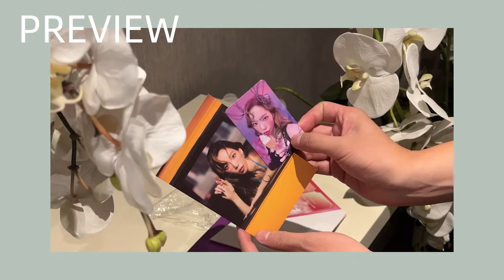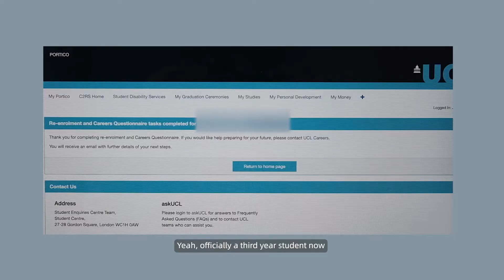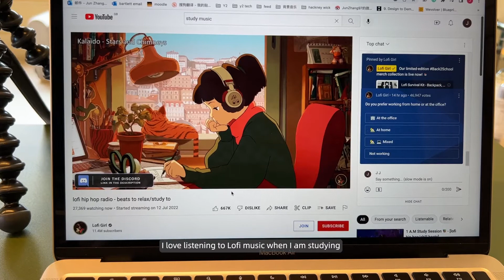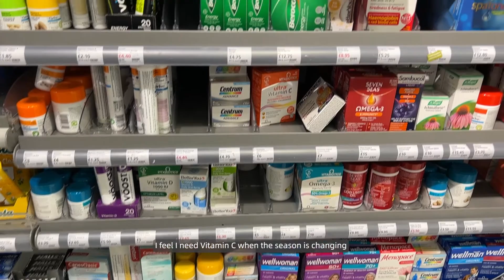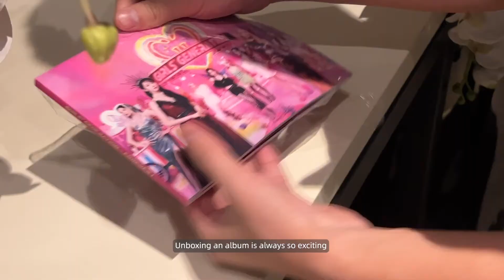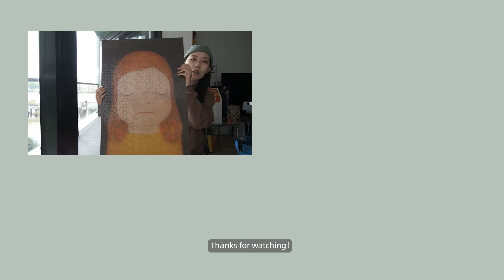Living In London + Back to college prep丨Organising my apartment, reading at cafe (Chinese CC sub)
When this video is uploaded, there are two weeks left before the college start. Starting to prepare for my third year. Reading some books to see what interests me so that I can explore it in my design project starts from the term 1. How are you guys? Have you already started your new school year?

About me
Hi there. You can call me Jun. I am an architecture student studying in London. On my channel, you will see videos about food, life in London, study, architecture, DIY, etc. Thanks for stopping by!